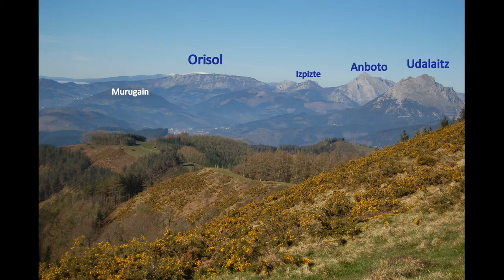Travesía desde Antzuola - Azaldegieta - Landarraitz - Korosomuño - Oñati